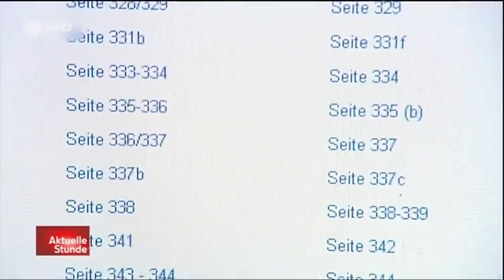Die heute-show über Guttenberg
Oliver Welke in Bestform nimmt sich den beliebtesten Gelträger der Nation zur Brust... Zitat:"Man kann morgens an der Bushaltestelle besoffen in seiner eigenen Kotze aufwachen, das geht, aber. " Viel Vergnügen!